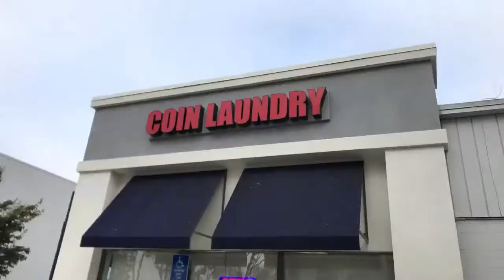Laundry mat only in California